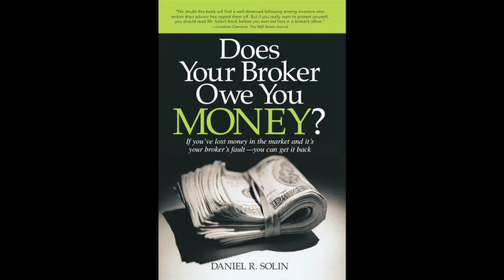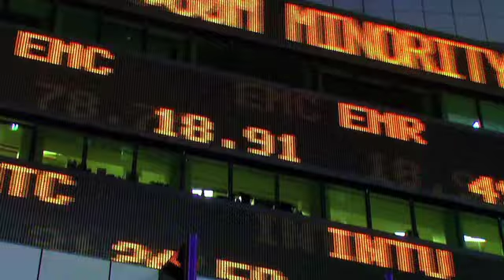The Show Wall Street Doesn't Want You to See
"Trade Up: with Dan Solin" is a proposed financial talk show hosted by New York Times best-selling financial author, Dan Solin.

They are the opinions of Dan Solin and are for discussion purposes only. Nothing in this video represents the performance of any investment advisory firm or investment product and is not an offer of advisory services, personalized investment advice, or a solicitation to buy, sell or recommend securities. Viewers requiring additional information should contact an investment professional.